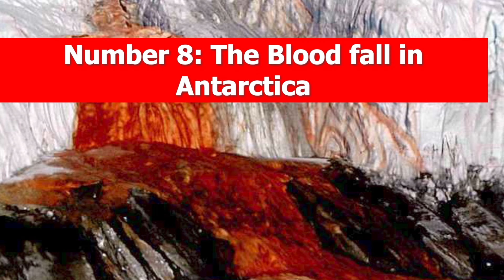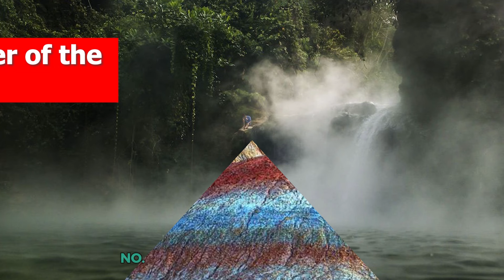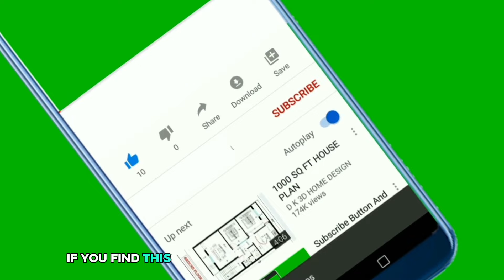10 Scientifically Impossible Places That Actually Exist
What if we told you that some places on Earth defy the very laws of science? In this video, we’re exploring ten scientifically impossible places that actually exist. From waterfalls that seem to defy gravity to lakes that turn living creatures to stone, these are locations that challenge everything we know about nature. Each place is more than just a mystery—it’s a testament to the world’s unexplained wonders.

Join us as we uncover the secrets behind these jaw-dropping destinations, where science meets the supernatural, and reality feels like a dream. If you love exploring the incredible and the impossible, this journey is one you won’t forget!

You can also find us with:

10 Scientifically Impossible Places That Actually Exist
Scientifically impossible places on Earth
Locations that defy scientific explanation
Impossible natural phenomena
Places that challenge the laws of physics
Weird and wonderful places that exist
Unbelievable natural wonders
Locations that defy gravity
Earth’s most mind-boggling places
Places with scientifically impossible features
Extraordinary sites on our planet
Unexplained natural phenomena
Sci-fi locations that are real
Places that seem impossible but exist
Nature’s most bizarre locations
Locations with mind-blowing characteristics
Scientifically baffling natural wonders
Earth’s most incredible places
Locations that defy reality
Weird places in the world
Impossible geography found on Earth
Incredible natural locations that exist
Science-defying landscapes
Places that seem out of this world
Unusual natural formations
Locations that break the rules of nature
Mysterious places on Earth
Fascinating locations with strange properties
Scientifically perplexing places
Locations that make you question reality
Earth’s most astonishing natural sites
Enigmatic places around the world
Places that boggle the mind
Locations that defy natural laws
Scientific anomalies on Earth
Places that appear impossible
Stunning locations with weird properties
Locations that are hard to believe
Strange phenomena found on Earth
Incredible geographical anomalies
Places that are scientifically puzzling
Marvels of nature that defy logic
Extraordinary sites that exist in reality
Uncommon places that astonish
Locations with extraordinary claims
Mind-bending geographical features
Places that challenge scientific norms
Real-life locations with impossible traits
Strange and wonderful sites on Earth
Locations that seem unreal but are real
Earth’s most perplexing natural wonders

If you’re fascinated by the wonders of our world, be sure to like, subscribe, and join us on this journey to explore places that defy logic and leave you in awe!